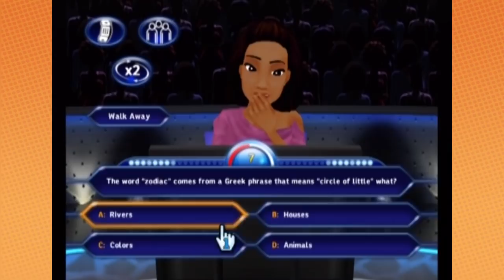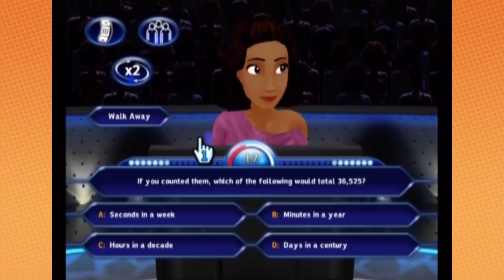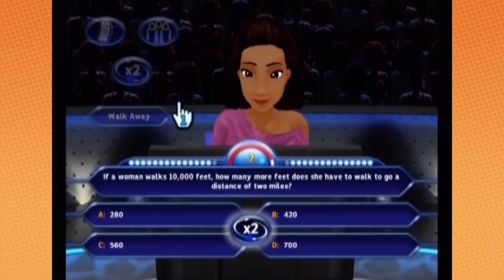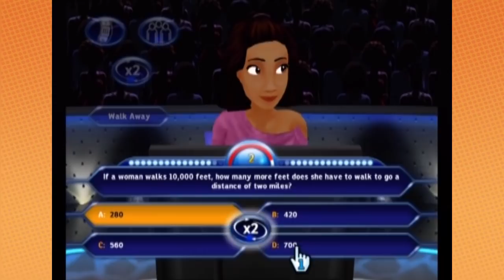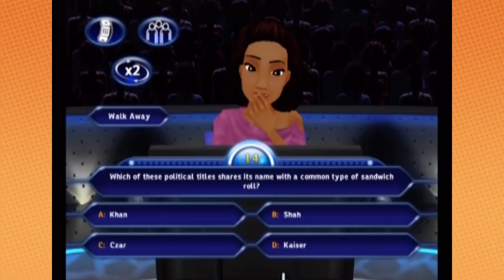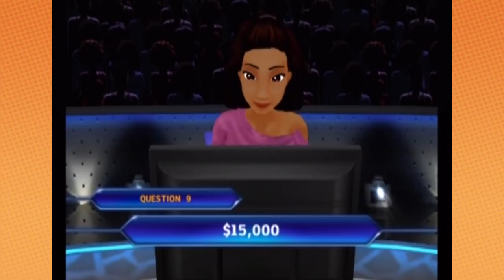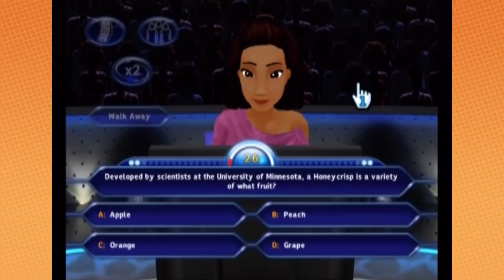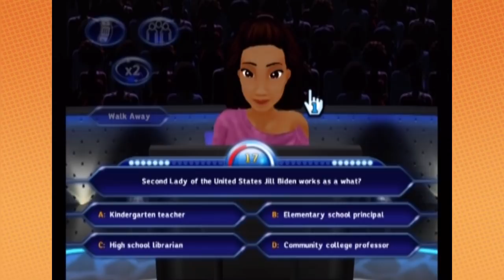Cocaine Regis Philbin - PART 2